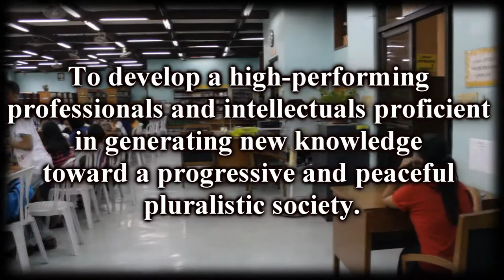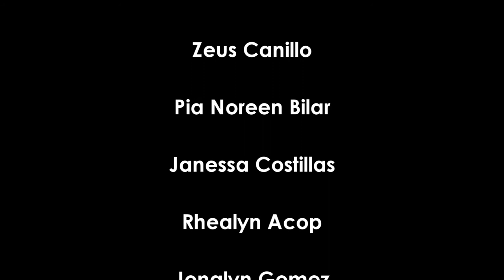MissionVision Intro to Film Grp1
INTRODUCTION TO FILM Assignment.
Cebu Normal University Mission & Vision

Group 1 (MW 6-7:30pm)
Isabel Dicdican
Zeus Canillo
Pia Noreen Bilar
Janessa Costillas
Rhealyn Acop
Jonalyn Gomez
Honey Cotejo
Lharmae Labora
Mizpah Mary Dane Arrabis